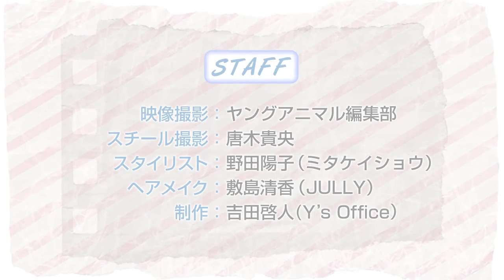Honda Yuuho 本田夕歩